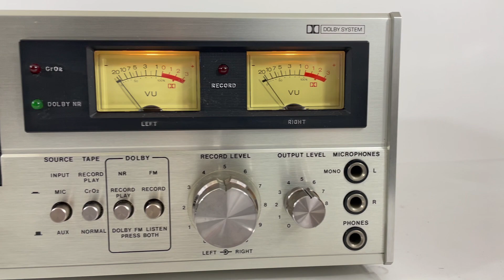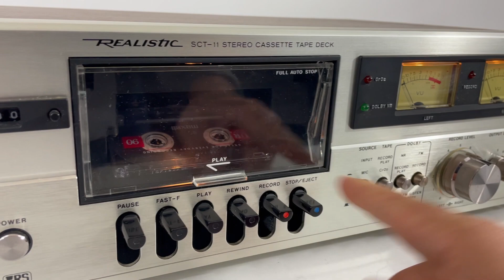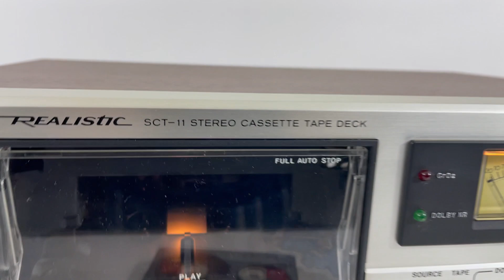CASSETTE DECK REALISTIC SCT-11 - For Parts